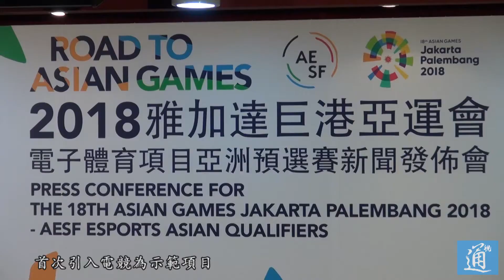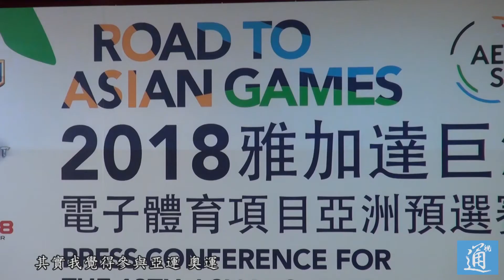霍啟剛：為中國香港電競隊驕傲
2018年印尼雅加達亞運首次引入電競為示範項目，6月12日，比賽承辦方之一的亞洲電子體育聯合會的主席霍啟剛表示，希望借著示範賽的機會，爭取把電競列入2022年杭州亞運會，也爭取列入2024年巴黎奧運會，與其他傳統項目看齊。在本屆亞運會之前的電競東亞區資格賽於6月在香港舉辦，匯集了來自中國、韓國、日本、中國香港、中國澳門、中國臺灣六個國家和地區的選手，霍啟剛表示，香港能夠獲此殊榮舉辦賽事，說明香港在電競行業很有優勢。
據了解，合共有27個國家及地區報名參加本屆亞運電競示範賽。霍啟剛稱，每每看到身穿“中國香港”隊服的選手為國為港爭光的時候，內心的感動之情便油然而生。